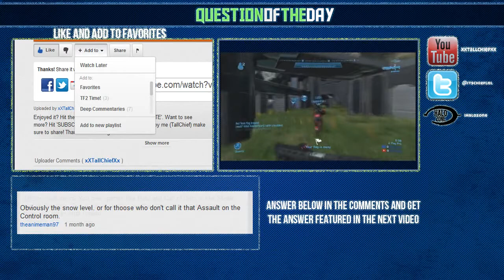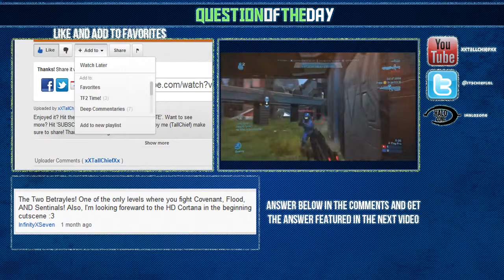TallChief: 343's Performance Review || Halo Reach (gameplay/commentary)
TallChief discusses 343's performance handling the Halo franchise thus far.